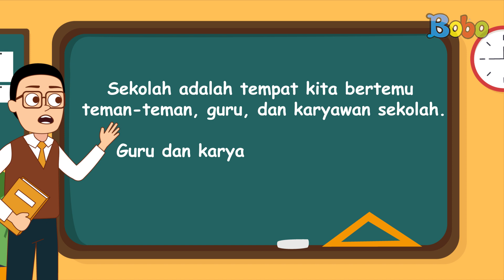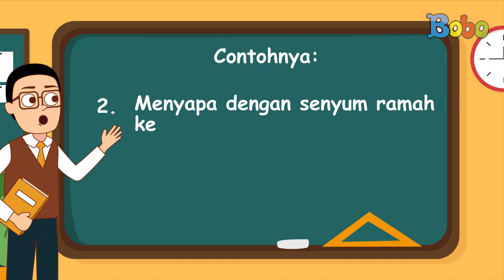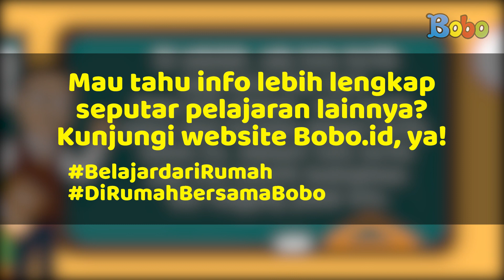Pembahasan Soal TVRI SD Kelas 1-3 Jumat 17 Juli 2020 - Menaati Tata Tertib Sekolah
Program Belajar dari Rumah di TVRI hari ini untuk kelas 1 sampai 3 SD membahas tentang pentingnya menaati tata tertib sekolah. Di sekolah, pasti ada tata tertib atau peraturan yang harus ditaati oleh semua orang, baik itu murid maupun guru. Sesuai dengan namanya, tata tertib dibuat supaya semua warga sekolah bisa tertib dan teratur. Yuk, kita cari tahu pentingnya menaati tata tertib sekolah sambil belajar dari rumah!

Baca juga artikel Bobo.id tentang rangkuman dan soal TVRI kelas 1-3 SD Jumat, 17 Juli 2020 di sini:

Produser: David Togatorop
Editor: Sigit Purnomo, Iveta Rahmalia
Penulis Naskah: Cirana Merisa, Iveta Rahmalia, Sarah Nafisah
Videografer: Glent Bonefasio, Inggar Rivaldi, Adrian Vinny
Animator: Muthia Mafhumah, Ferry Fernando, Isabel Jennifer Suryawijaya